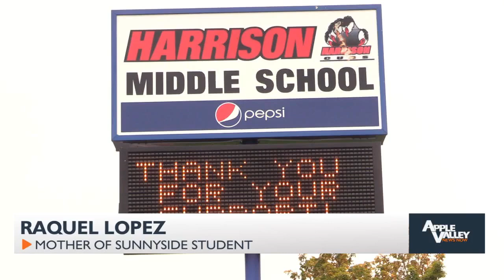Judge approves legal settlement changing Sunnyside School Board voting map